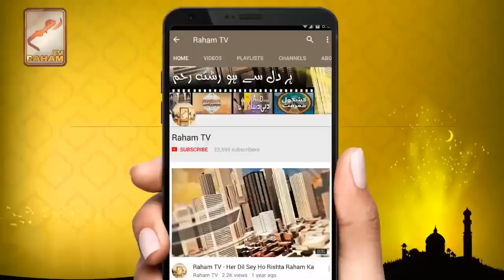Hadith vs Sunnah